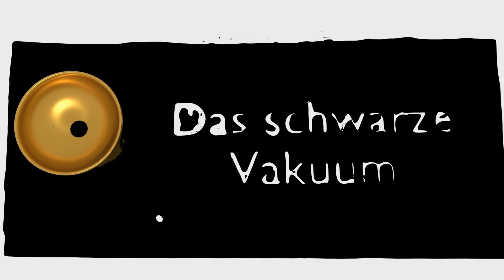Dead by Daylight [Deutsch] - Überlebende - #461 Es bleibt spannend!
Benutzte Perks:

Hart im Nehmen III (Dead Hard)
Aktivierbares Talent.
Du stehst eine Verletzung durch. Bist du verletzt, nutze deine Adrenalinreserven und stürme schnell nach vorn, um Schaden zu vermeiden.
-Drücke die Taste für die aktive Fähigkeit während du läufst, um zu stürmen.
-Während du voranstürmst, erleidest du keinen Schaden.
-Verursacht 60/50/40 Sekunden lang den Statuseffekt Erschöpfung.
Während du läufst, erholst du dich nicht vom Statuseffekt Erschöpfung.

Beweise dich III (Prove Thyself)
Erhalte einen Reparaturgeschwindigkeitsbonus von 15% für jeden anderen Überlebenden, der innerhalb eines Umkreises von 4 Metern an einem Generator arbeitet. Derselbe Bonus wird außerdem auf alle anderen Überlebenden in Reichweite angewendet. Du erhältst 50/75/100 % mehr Blutpunkte für Kooperationsaktionen.
Überlebende können jeweils nur von einem „Beweise dich“-Effekt profitieren.

Kein Gejammer III (No Mither)
Für die Dauer der Prüfung leidest du unter dem Statuseffekt Gebrochen.
Dein Dickes Blut gerinnt praktisch sofort.
-Du hinterlässt keine Blutpfützen.
-Durch Verletzungen hervorgerufene Schmerzenslaute werden dauerhaft um -/25/50 % verringert.
-Gewährt die Fähigkeit, dich vollständig vom Todesstatus zu erholen.

Widerstandsfähigkeit III (Resilience)
Du bist in ernsten Situationen motiviert. Gewährt 3/6/9 % zusätzliche Geschwindigkeit fürs Reparieren, Sabotieren, Heilen, Retten von Haken, Springen, Zerstören von Totems, Öffnen von Ausgangstoren und Aufschließen von Truhen, wenn du verletzt bist.